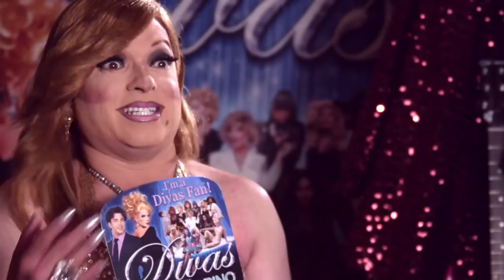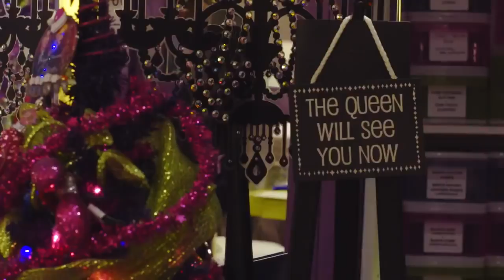Divas Of Las Vegas - Reality Show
Frank Marino is a Diva. Literally. He is the longest running headliner in Vegas and there is a reason why! With an A list cast of female impersonators that are uncanny, the cast are entertaining both on and off the stage.

Get to know each Diva under the wig and make-up and behind the drag. See how their lives differ on the stage versus off of the stage and see how each personality collides with one another. Drag queens behind the scenes- can we say DRAMA?!